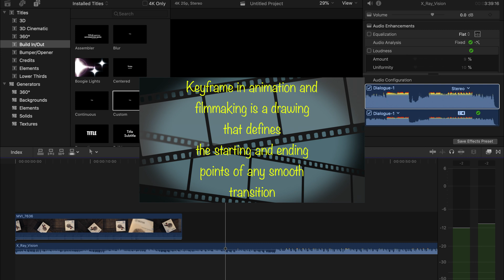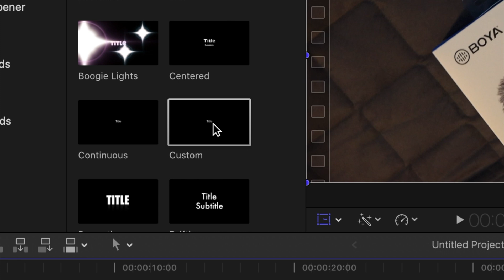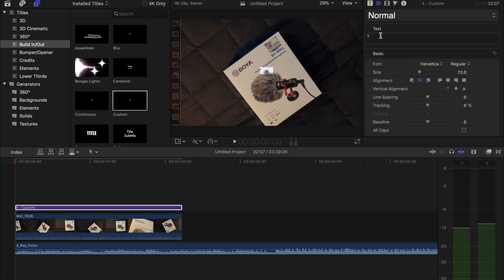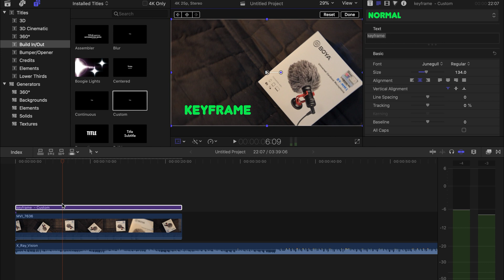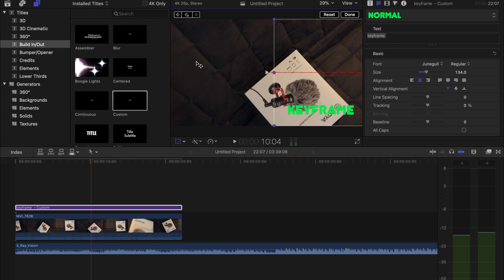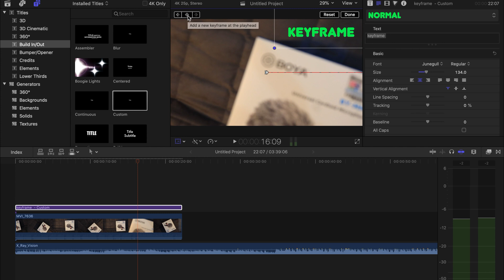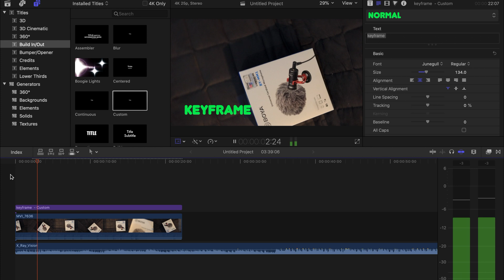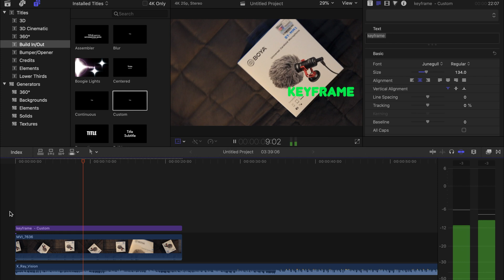Keyframe in Final Cut Pro X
Lets go start how to keyframe using final cut pro x